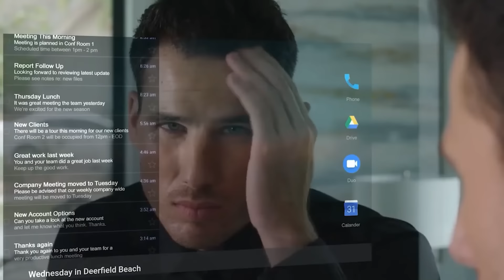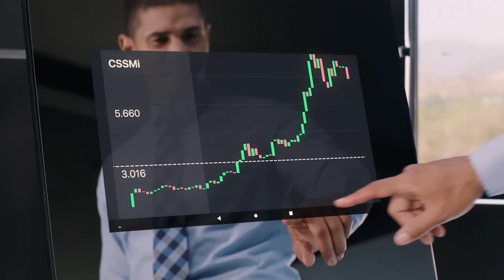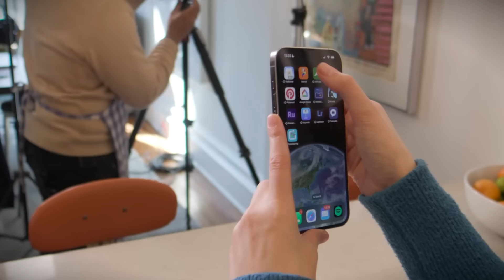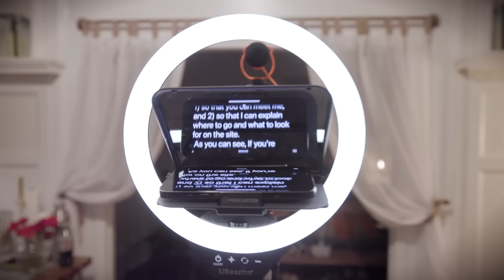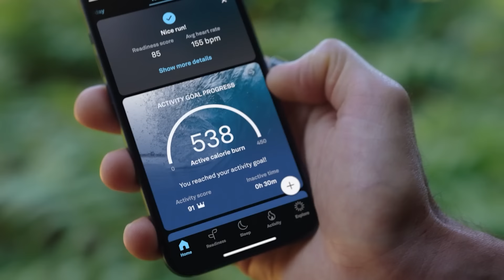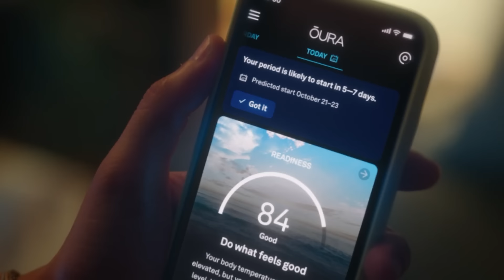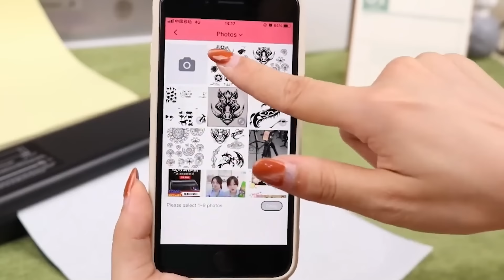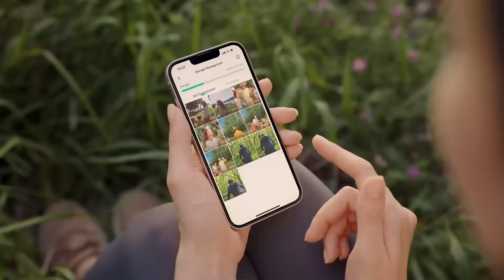GADGETS LEGAIS QUE VOCÊ PODE COMPRAR NA AMAZON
00:00 - Insomnia Therapy Mini Smart Handheld Sleeping Instrument
01:12 - Capstone Connected Smart Mirror
02:20 - Venty Portable Fan
03:19 - Padcaster
04:25 - Pull Up Suitcase
05:37 - Oura Ring Gen3
06:32 - Turtle Titanium Fidget Slider
07:23 - Stryder RX
08:16 - CouchConsole
09:10 - Phomemo M08F
10:16 - KNZ GoDuo
11:23 - Hover Camera X1